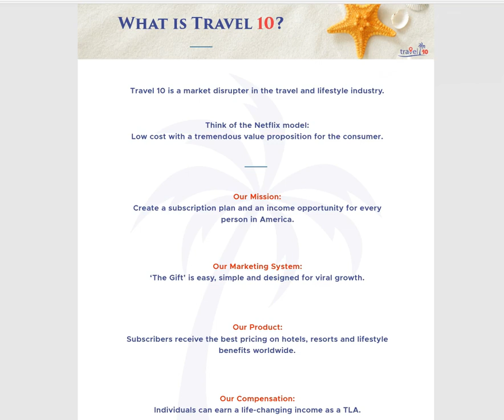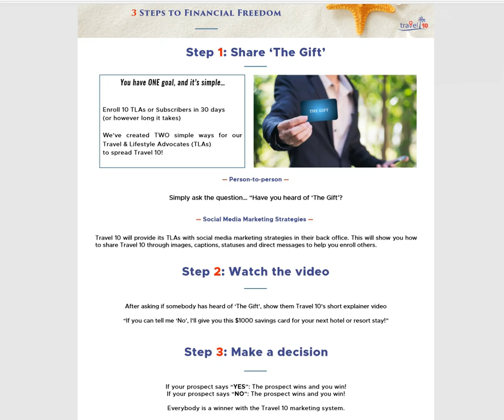Travel 10 What Is It | 3 Steps To Financial Freedom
It is a low cost, high value option for consumers and a great income opportunity for people looking to get started in a business with having to spend a lot of money.